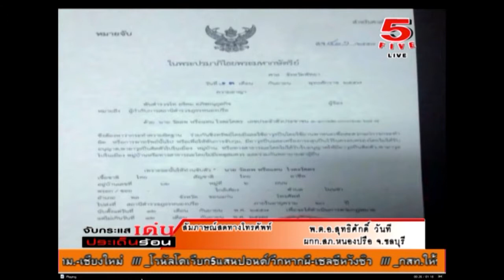จับกระแสเด่นประเด็นร้อน 15-09-14 2/2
รายการจับกระแสเด่นประเด็นร้อน 2014

เวลาออกอากาศ วันจันทร์ - ศุกร์ เวลา 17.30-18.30 น. ( LIVE)
ดำเนินรายการโดย ไพโรจน์ เทศนิยม  และ ศิริไพศาล แสงไทยทวีบุญ

เผยแพร่เมื่อ15-09-57
ประเด็นข่าว:ออกหมายจับโจรโหดยิงนายจ้างร้านสมุนไพร,ร้องกองปราบเอผิดครูสอนภาษาชวนศิษย์มีเซ็กซ์